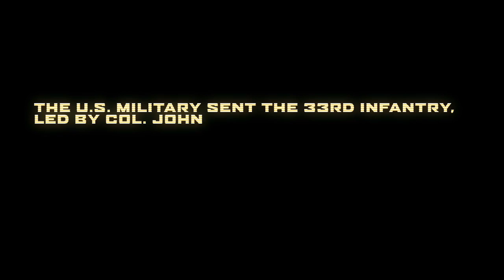Spec Ops: The Line Multiplayer Trailer (HD 720p)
Name: Spec Ops The Line
Release Date: June 29, 2012
Platform(s): Playstation 3, Xbox 360 and PC
Publisher(s): 2K Games